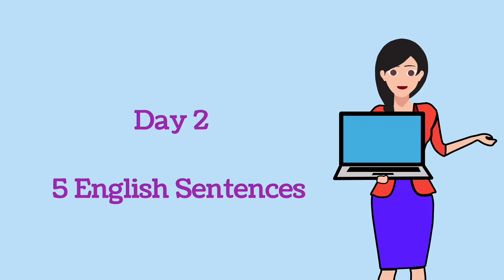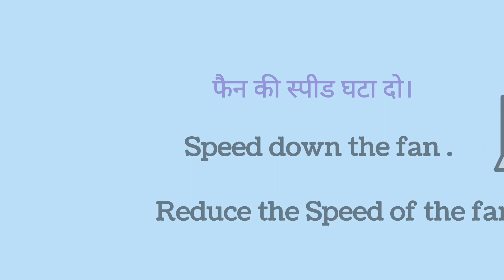Day 2 Spoken English |How to talk with kids | बच्चों से अंग्रेजी में कैसे बात करें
English_communication
रोज़_बोले_जाने_वाले_english_के_sentences english_speaking_practice@जोश Talks Spoken English @Speak English With Vanessa @Learnex - English lessons through Hindi @ADs Exchange Official @English Lovers @Learnex - English lessons through Hindi
@Dear Sir @Spoken English Guru @जोश Talks Spoken English @@ADS COIN OFFICAL @easytuts4you